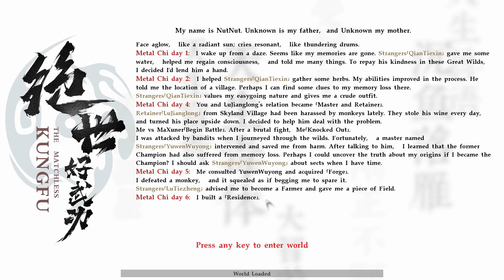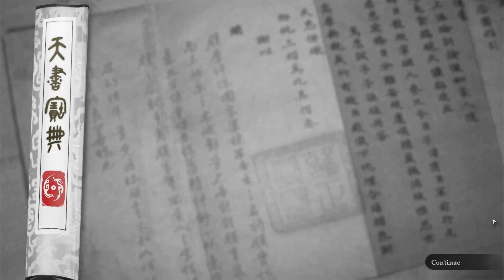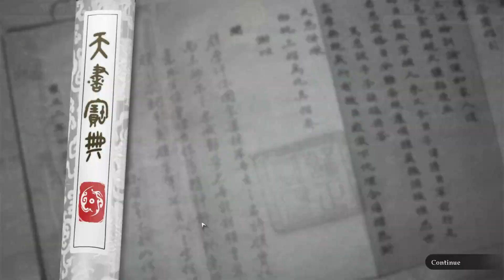'I Concede' Seems To Be My New Mantra! The Matchless Kungfu Let's Play S1 Episode 4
Developers description: The Matchless Kungfu is an open world sandbox RPG game based on a WuXia background. You can play any martial arts role you imagine in this wild world. Travel through the great wilderness, or be the leader of the group. The most important thing is, build your own story and live the experience!